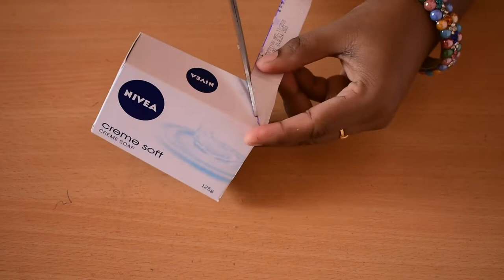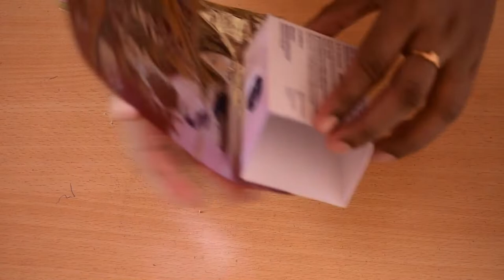DIY | Best out of Waste Soap box craft idea | Soap Box reuse idea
Previous video--

DIY | Best out of waste Buttermilk box craft idea | Kitchen Organization

DIY | How to make Photo Frame with Waste Material

DIY | Best out of waste impty biscuit box/ dark fantasy box easy craft ideas at home